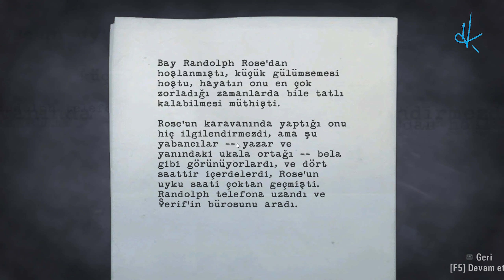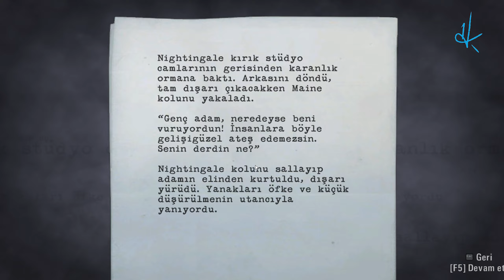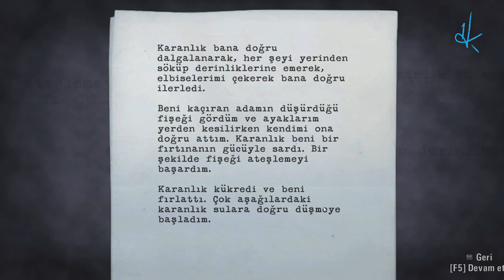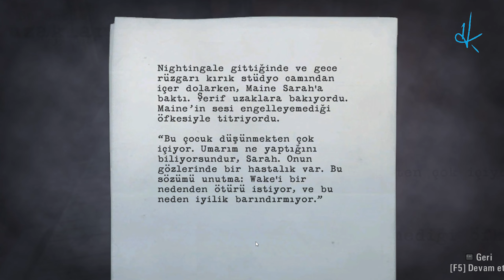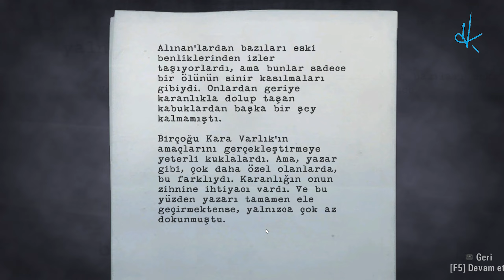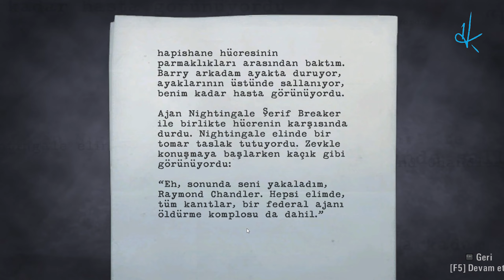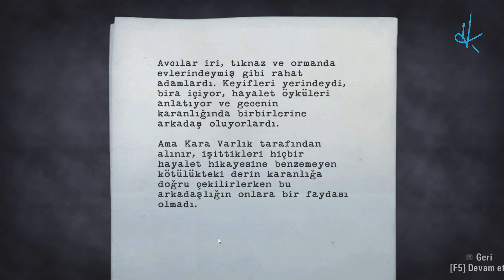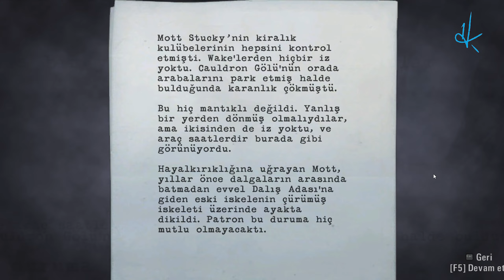Alan Wake Bölüm 3: Fidye / Episode 3: Ransom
Alan Wake, Remedy Entertainment tarafından geliştirilen ve Microsoft Game Studios tarafından yayınlanan 2010 yapımı bir aksiyon-macera oyunudur . Hikaye, çok satan polisiye gerilim romancısı Alan Wake'in, Washington'un küçük kurgusal Bright Falls kasabasında bir tatil sırasında karısının ortadan kaybolmasının ardındaki gizemi ortaya çıkarmaya çalışmasını ve bir yandan da olay örgüsünden olayları deneyimlemesini Yazdığını hatırlamadığı son romanı hayat buluyor. @huseyinkemalerarac